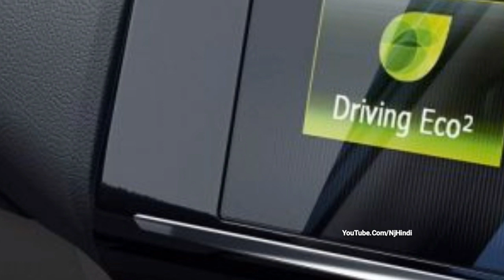अगले महीने आ रही है मध्यम वर्ग परिवार के लिए सबसे सस्ती 7-सीटर MPV कार! Renault Triber | जानिये कीमत